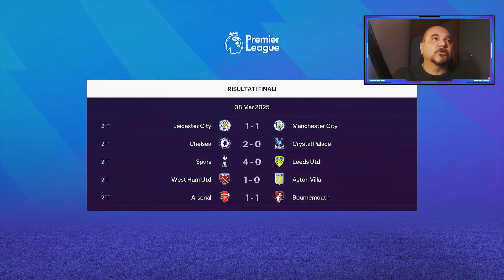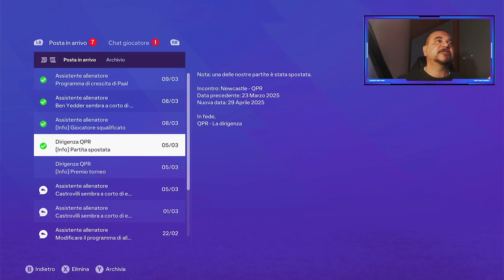EA FC 24 CARRIERA ALLENATORE: continuità parola a noi molto sconosciuta...... -EP.46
ENTRATE NEL GRUPPO TELEGRAM Gruppo dedicato a:
FUT  SQUAD BUILDER  COMPRAVENDITA  NEWS Link gruppo:

il giovane che avanza LOYALTY MANAGER TV